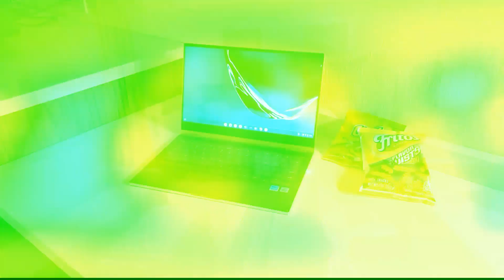Great for Long Term Stay! 2 Queen room Studio Suite at Home2 St Louis Forest Park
Home2 Studio Suite
St Louis
Forest Park
Room with kitchenette
Suite Dreaming

Our spacious, non-smoking, two queen beds studio suite features a kitchen including refrigerator, microwave oven, dishwasher, flatware, microwavable cookware, coffeemaker and toaster. Induction burner cook tops are available free to check-out at the front desk. Inside of this cool-contemporary suite, you will find our innovative working wall that provides extra room for personal storage and a place to work. Our living area features a 42-inch HDTV on a mount enabling it to be watched from anywhere in the suite. Also included is a queen-sized sofa bed and work desk with ergonomic chair. When you're ready for bed, relax on our Serta Suite Dreams® bed with luxurious micro-fiber sheets. All bedding, including the bedspread, is washed clean for every guest. This suite also offers free wireless internet, wireless printing and alarm clock.